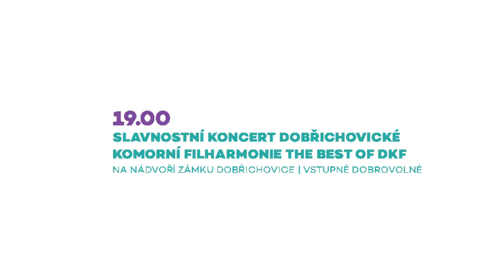2017 05 30 ZUS Open